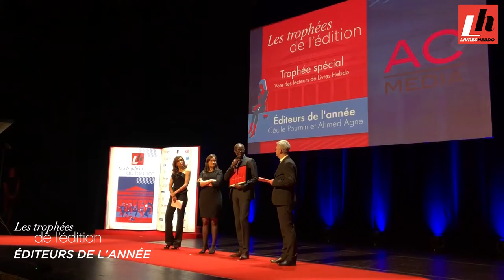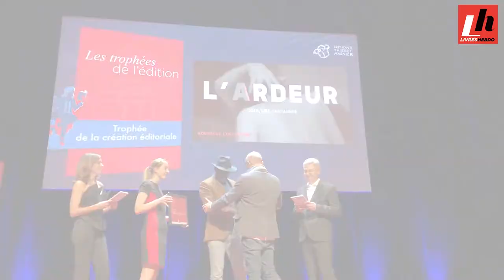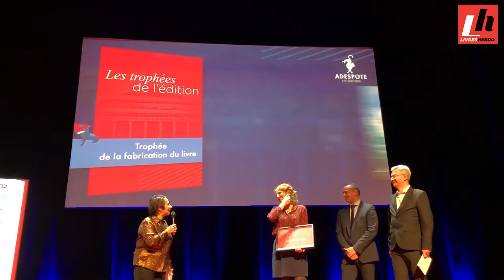TROPHÉES DE L'ÉDITION - La cérémonie de remise des Trophées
Découvrez les images de la cérémonie des premiers Trophées de l'édition organisés par Livres Hebdo le 10 décembre 2019 à l'Odéon Théâtre de l'Europe en présence de 800 professionnels de tous les métiers du livre